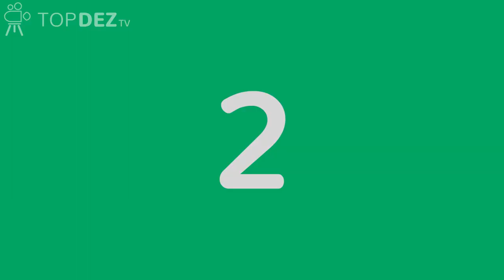Os 10 Melhores Covers Feitos Por Famosos 🎙️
Muitos críticos musicais adimiram a versatilidade de alguns cantores, é realmente íncrivel um cantor com uma grande voz no seu movimento surfar em outro ritmo completamente diferente. E é isso que veremos hoje nesse vídeo. Se gostou da ideia já deixe aquele like, é like, like likeeee. Confira agora: Os 10 Melhores Covers Feitos Por Famosos .

Instagram do editor: @petterartoficial

Música da Intro: Gaby June - American Dream (Not Your Dope Remix)